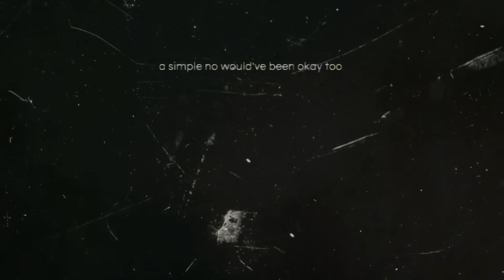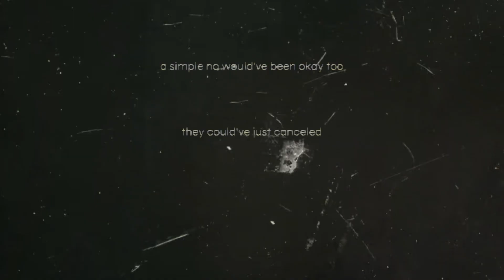be respectful when rejected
it sucks to be rejected. no matter who you are or who is rejecting you. it is not fun and usually brings you down for the day. but despite this, being respectful is something that should always be considered. don't let you animal brain make you do something you regret.